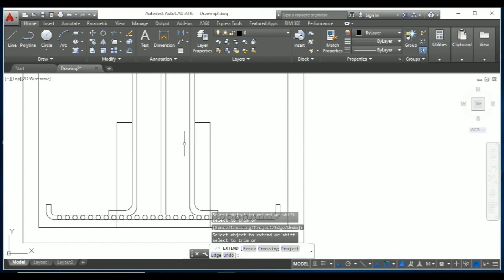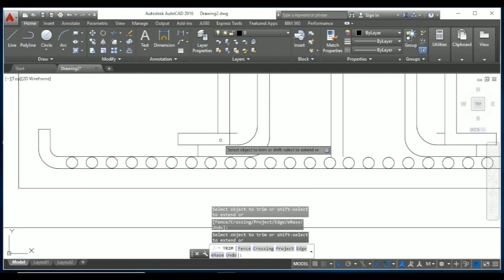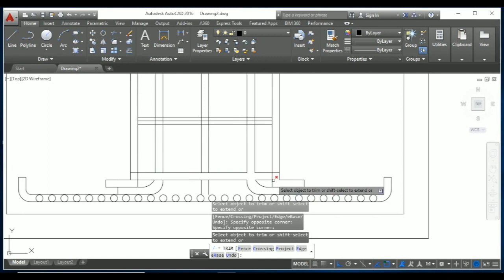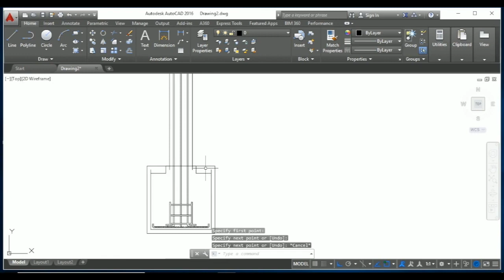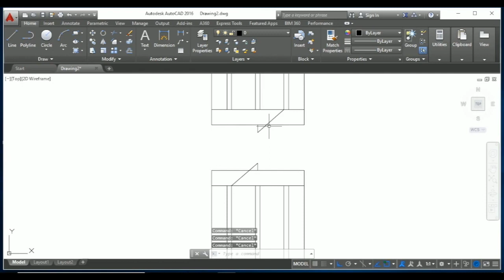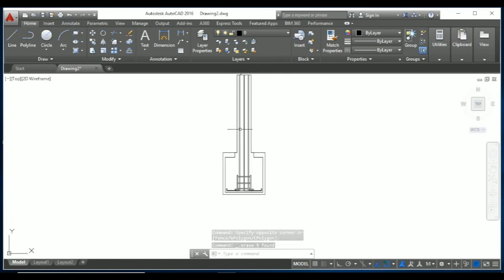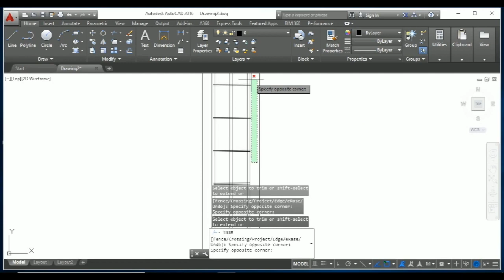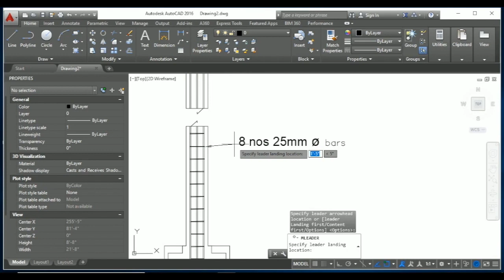AUTOCAD RE LEC 23 FFB 2 BY SAURABH SIR